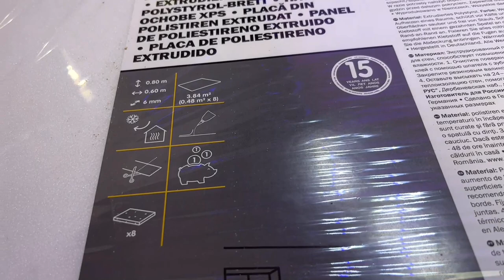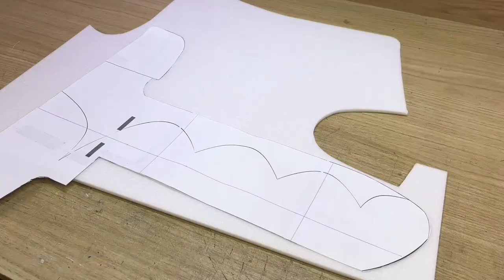GEE BEE RC, une construction depron 🤩 - aéromodélisme RC3Dgeek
Construction simple et rapide d'un avion GEE BEE en depron
PLAN en téléchargement sur TIPeee

GUIDE de construction COMPLET
Description étapes par étapes de la construction d'un avion rc en DEPRON de 6MM.
 Simple et Rapide
Réaliser en depron de 6mm
Envergure 1m
Poids prêt a voler : 358 gr

Polystyrène extrudé "depron" : 3 plaques de 6mm d'épaisseur

Brushless 22 04 / 2300KV
Esc 12A
Servo 9gr
Récepteur Flysky FSIA6b
Lipo 3S 450mAh
Hélice 7035
Radio FLYSKY FSi6
Plat carbone 5mm
Tige Carbone 1mm
Tige carbone 3 mm
Rouleau corde a piano 1mm
Connecteurs XT30
Aiguiseur de couteau/lame de cutter
Contrôleur de servomoteur
Fiche banane 2mm

👉 En téléchargeant le PLAN, tu soutien la chaîne, merci